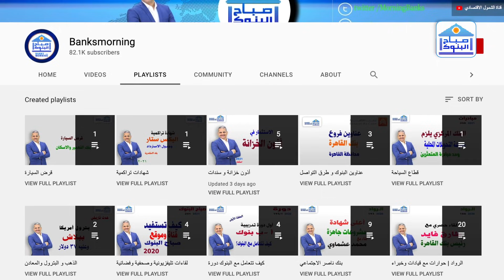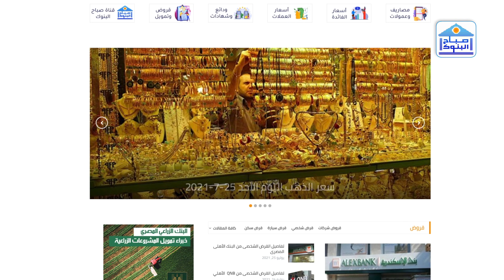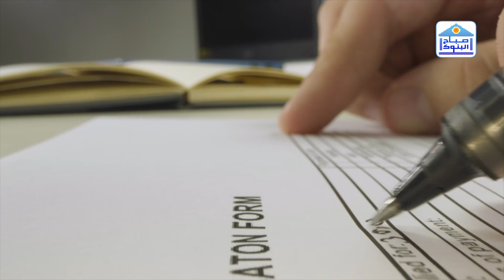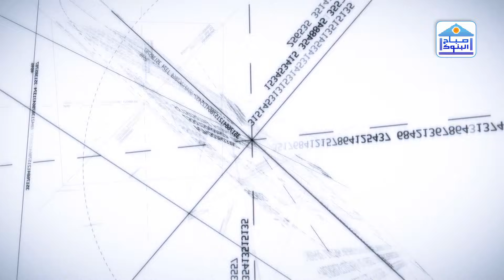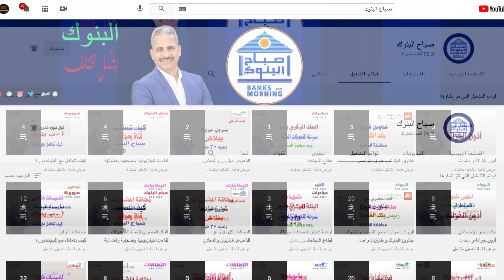توقعات أسعار الفائدة 5 أغسطس - حقيقة عودة شهادة 15% - اشتري اليوم ولا انتظر لما الفائدة ترتفع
للاشتراك في قناة الشمول_الاقتصادي بالضغط هنا
موقع صباح البنوك
كل الشكر والتقدير للسادة المشتركين بالقناة❤️